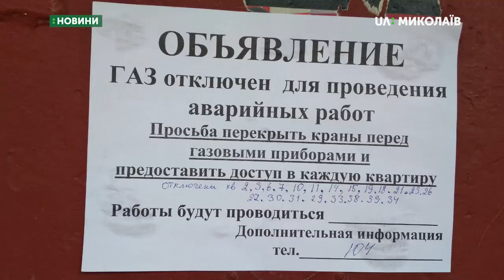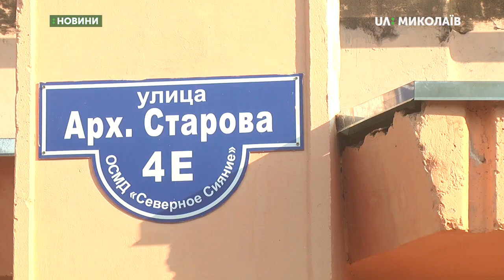Десять квартир у будинку на вулиці Архітектора Старова без газу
Один стояк увімкнули, другий - залишається вимкненим.
Десять квартир у будинку за адресою Архітектора Старова, 4-є, сьомий день залишаються без газу.  В чому причина та як справляються мешканці будинку - дізнавалися кореспонденти Суспільного.